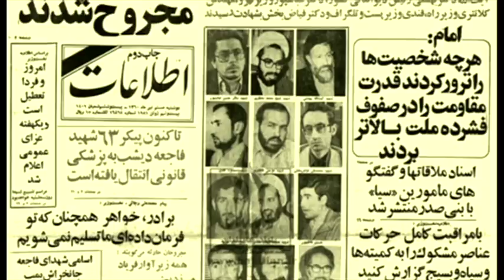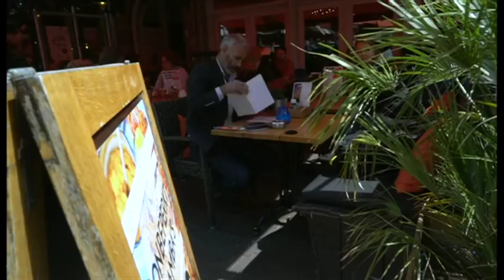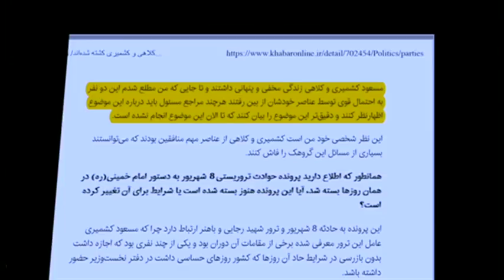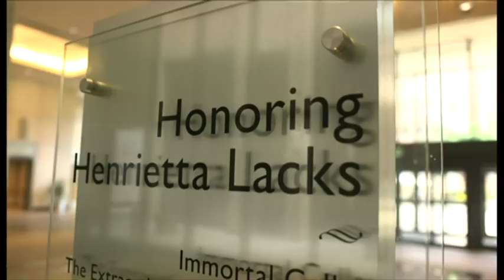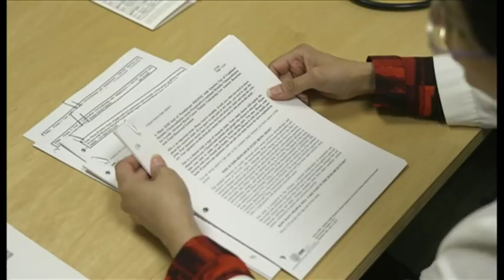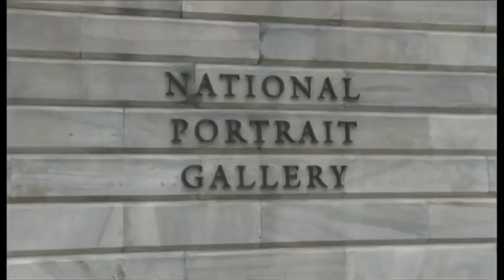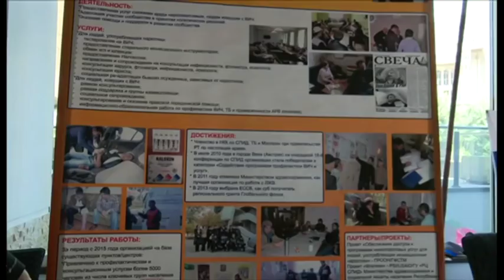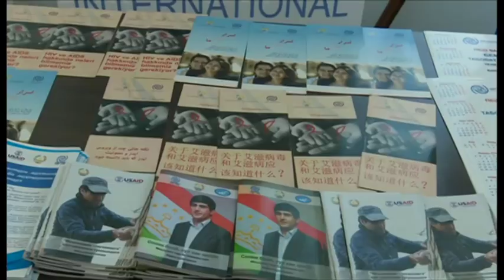خبرنگاران؛ برنامه ۹ تیر ۱۳۹۷